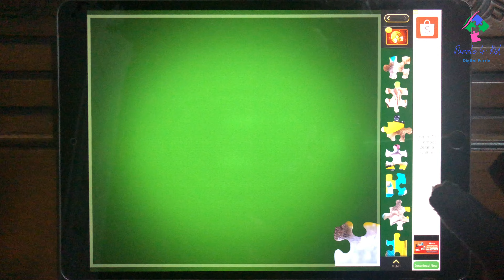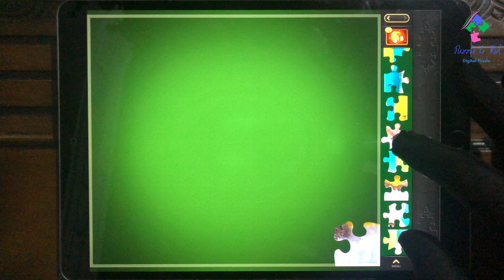Playing Puzzle Cat 42 Pcs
Looking for a fun and challenging puzzle to play on your phone or PC? Look no further than Puzzle Cat! This fun and addictive puzzle game will keep you entertained for hours on end!

Puzzle Cat is a fun and challenging puzzle game that will keep you entertained for hours on end. With a variety of levels to play through and tons of additional content available, Puzzle Cat is a great way to pass the time! If you're looking for a challenging puzzle game that you can enjoy on your phone or PC, then Puzzle Cat is the perfect option!